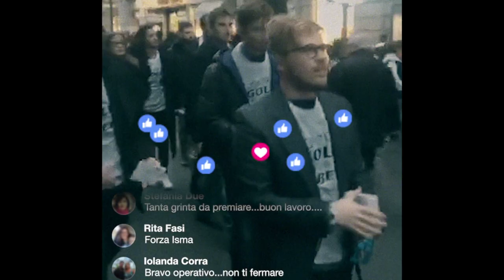ITALIAN POLITICS FOR DUMMIES - Trailer Ufficiale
Il film documentario di Davide Parenti e Claudio Canepari al cinema il 26 e 27 novembre.

Cosa succede quando un ragazzo di 23 anni partecipa alle elezioni per diventare sindaco di una grande città del sud d’Italia e decide di registrare con una telecamera nascosta tutto ciò che gli succede, rendendo la sua campagna una scatola trasparente?

Questa è la storia vera di Ismaele, arrivato quarto alle elezioni comunali nel giugno 2017 a Palermo, la città che ha esportato la mafia in tutto il mondo. Gli ‘attori’ inconsapevoli di questo film sono i politici italiani, quelli che hanno comandato l’Italia sino a ieri e quelli che la stanno comandando oggi. Compaiono, ripresi segretamente: Matteo Salvini (attuale Ministro dell’Interno), Giancarlo Giorgetti (Sottosegretario alla Presidenza del Consiglio dei Ministri), Giorgia Meloni e Ignazio La Russa (Ministri del governo Berlusconi), Gianfranco Miccichè (Sottosegretario alla Presidenza del Consiglio nel governo Berlusconi), Rosario Crocetta (Presidente uscente della Regione Sicilia), Totò Cuffaro (2 volte Presidente della Regione Sicilia, condannato a 7 anni per favoreggiamento a Cosa Nostra) e il boss Antonino Abbate, documentato nella sua attività mafiosa di vendita di voti.

In mezzo a tutti questi documenti reali scorre una commedia, la vita di un ragazzo e della sua ingombrante madre italiana, ambientata in una città che è un set a cielo aperto.